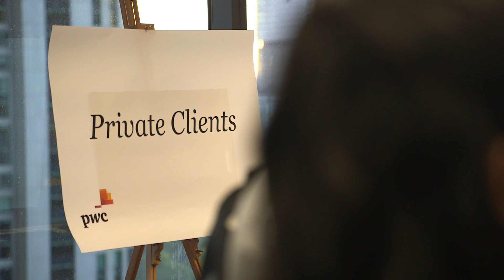PwC Insider Evening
A career fair with a difference - PwC Insider Evening! Watch highlights from the inaugural events and hear from students about their experience. The Insider Evening offers a backstage pass to students, giving them the chance to talk directly with business reps about the different types of careers available with PwC for students and graduates.